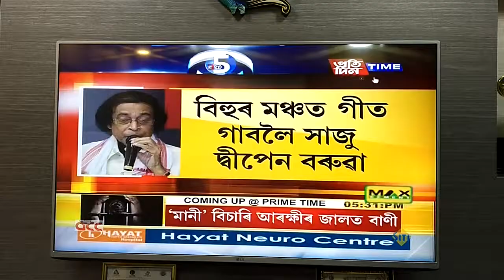Released song . Film “ AAHI ASE ..coming soon “ film by Nipon Dholua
..released song , play back singer Depen Baruah , Music Director.Bapi ... press meet